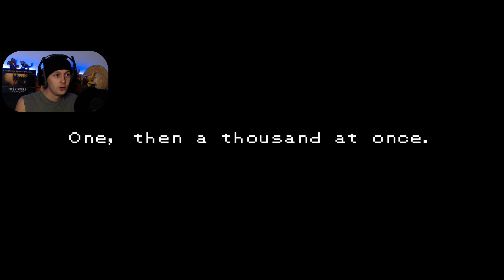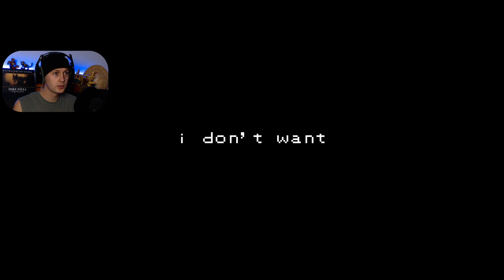Lucah: Born of a Dream [Stream] - Part 3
About: Lucah: Born of a Dream

HACK, SLASH, ASCEND. Lucah: Born of a Dream is a harrowing struggle through our worst nightmares.

You have been MARKED, cursed to have your inner demons come to life as vicious Nightmares. After awakening a false god, you must atone. Traverse the hellish realm of dreams, endure the nightmare onslaught, and uncover the strength to accept yourself.

Developer: melessthanthree
Publisher: Syndicate Atomic LLC.

This is my blind playthrough of Lucah: Born of a Dream. I am playing on Steam with an xbox one controller. This game has one of the most unique art styles I've seen. It is super gorgeous, plays great and has an amazing soundtrack. I really liked it!